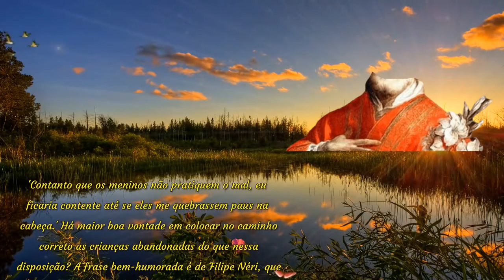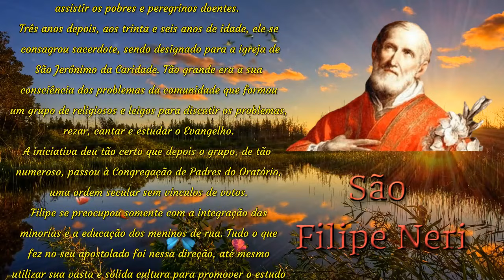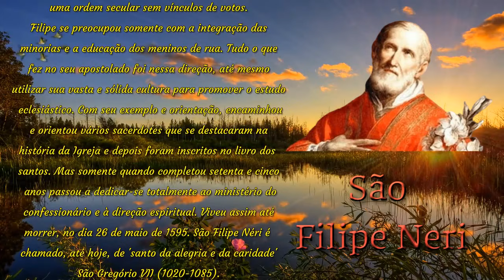História de São Filipe Neri - Santo do dia 26 de Maio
Felipe Neri recebeu seus primeiros ensinamentos religiosos dos frades dominicanos do Mosteiro de São Marcos de Florença, na Itália. Entretanto, aos 16 anos, foi enviado a Piedimonte San Germano para ajudar no negócio do primo do seu pai...